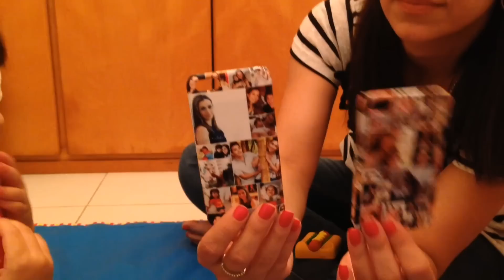Capas de Iphone por Lulu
Lulu adora capas de celular! Nesse video Lulu mostra as capas de iphone da mamãe! Vem conhecer!